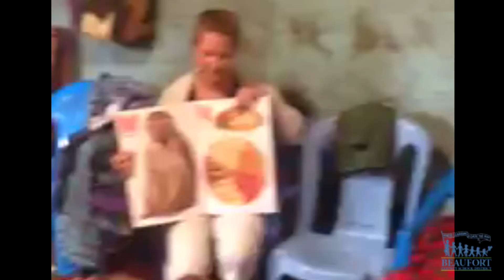Teaching in Kenya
Beaufort Middle School teacher Jennifer Stoddard traveled to Kenya earlier this summer to work at a daycare in Kibera, the largest urban slum in Africa.